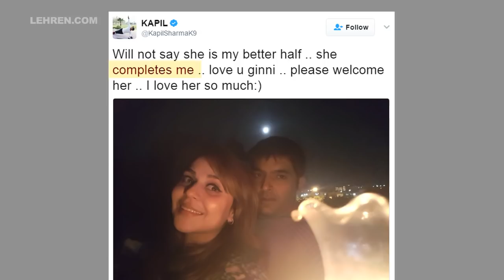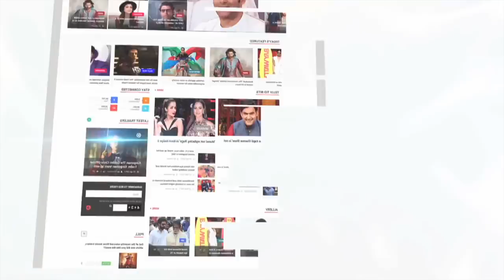Kapil Sharma Spotted With Girlfriend Ginni Chatrath, Is Marriage On Cards?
Ace comedian Kapil Sharma was spotted with his girlfrend Ginni Chatrath. Can marriage be on cards? To know more check out this video.